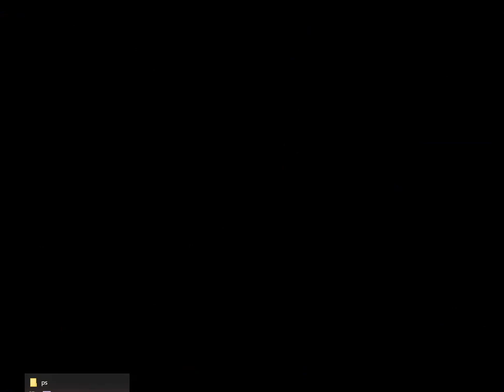▼ ギレンの野望 ジオン編 #30 グリプス２決戦！ サイコガンダムvsビグザム [ プレステ版ジオンの系譜 実況プレイ ]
ギレンの野望シリーズ全部やる！第二弾、プレイステーションのギレンの野望ジオンの系譜をジオン軍でプレイしていきます。
今回はティターンズの要塞、グリプス２攻略を行っていきます。
ティターンズのモビルスーツも強力なユニットが多くなってきましたが、中でも今回はサイコガンダムと交戦しています。
味方はドズルが座乗するビグザムで対抗していきます。